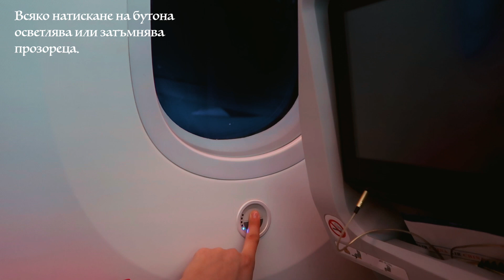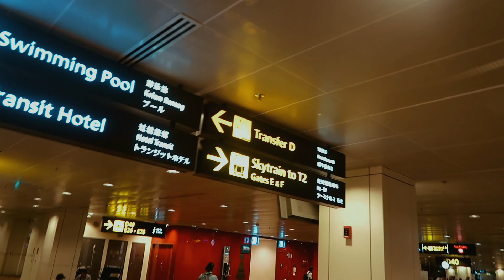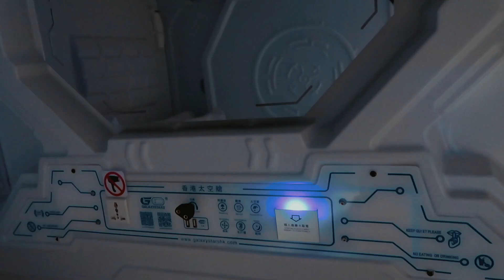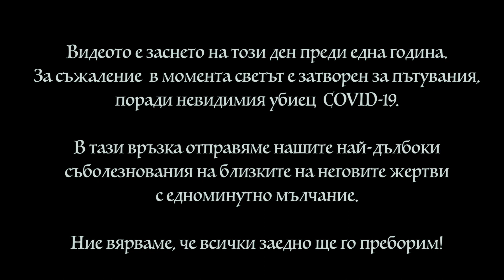Travelling to Singapore - City of the future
In the video we will tell you a funny story about how Alex mistakenly threw away half of Rumyana's make-up on the way to Beijing. We will show you a Galactic Capsule hostel, which is a non-standard hostel and where we stayed during our stay in Singapore.

At the end of the video, we left a black screen for a minute, expressing our condolences to the relatives of the victims of COVID-19. We strongly hope that this element will pass as soon as possible!

▬▬▬▬▬▬▬▬▬▬▬▬▬ஜ۩۞۩ஜ▬▬▬▬▬▬▬▬▬▬▬▬▬

Във видеото разказваме забавна случка как по грешка Алекс изхвърли половината гримове на Румяна по пътя към Пекин. Показваме Галактическа капсула, която представлява нестандартен хостел и в която отседнахме по вече на престоя ни в Сингапур.

Накрая на клипа оставихме една минута черен екран, с което изразяваме съпричастност към близките на жертвите, загинали от COVID-19. Силно се надяваме тази стихия да отмине възможно по-скоро!

▬▬▬▬▬▬▬▬▬▬▬▬▬ஜ۩۞۩ஜ▬▬▬▬▬▬▬▬▬▬▬▬▬

 🇸🇬 SINGAPORE SERIES 🇸🇬 СИНГАПУРСКИ СЕРИИ 👉

▬▬▬ 🔥🔥🔥🔥ABOUT US 🔥🔥🔥🔥▬▬▬

▬▬▬▬▬▬▬▬▬▬▬▬▬▬ஜ۩TAGS۩ஜ▬▬▬▬▬▬▬▬▬▬▬▬▬▬▬
▬▬▬▬▬▬▬▬▬▬▬▬▬ஜ۩CHAPTERS۩ஜ▬▬▬▬▬▬▬▬▬▬▬▬▬
00:00 - Intro
00:09 - Where we're going
00:35 - Intro
01:18 - Thoughts in the plain
02:13 - Arriving in Beijing, China
02:22 - How Alex bin Rumi's stuff
04:33 - Feedback from the flight
05:07 - Flight to Singapore
05:49 - Changi Airport (Singapore)
07:00 - The Galaxy Pod Hostel
08:14 - First "real" Chinese restaurant
10:14 - Protect others, save lives from Covid19!
10:29 - 60 seconds silence